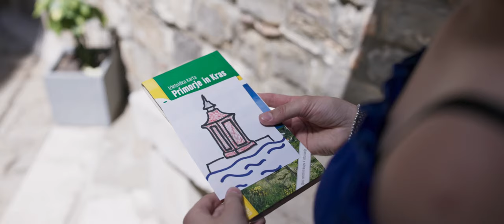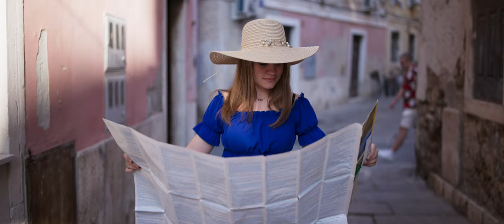Lija Vidmar - Ti si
Skladba katere avtor je Alex Volasko je bila napisana za Fens festival 2023.
Avtor besedila, skladbe in aranžmaja: Alex Volasko
Režija: Jaka Vidmar
Kamera: Žan Rutar
Montaža: Jaka Vidmar
Barvna kalibracija: Žan Rutar
Igralca: Lija Vidmar in Luka Vidmar
Posebna zahvala moji družini in učitelju petja Žigi Laknerju.

Hvala tudi Gostilni Galeb Piran za izposojo inventarja.